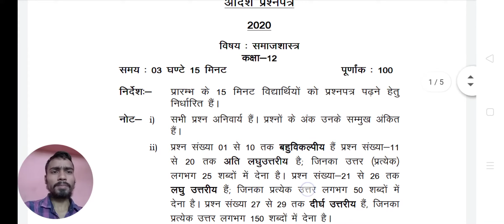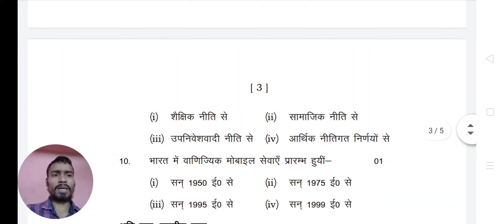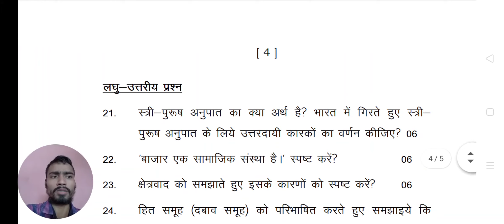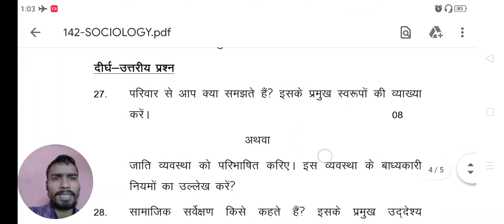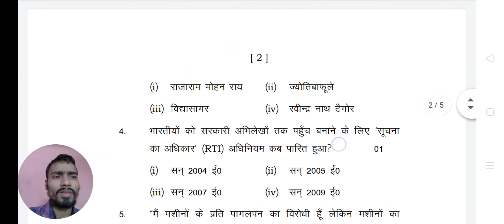UP board samajshastra ka sample paper 2020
Is video mein UP board ke samajshastra vishay ka sample paper dikhai gaya hai ise sambandhit Anya video banaya hai jiska ling ke niche Diya gaya hai-